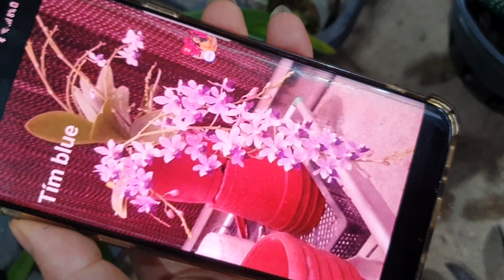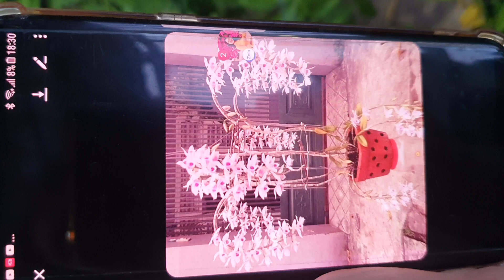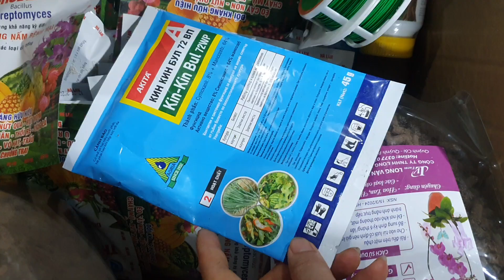TỐI 12/6.CẨM BÁO,CÁO XINH, TBS, SAMURAU,HỒĐIỆP, KIẾMNHẠN,TÍM YÊN TỬ,HỌNG HỒNG(0849490188/0396164604